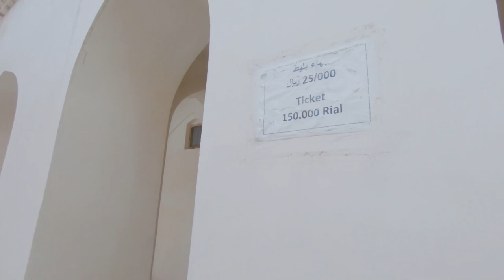FOUND OLDEST INDIAN TEMPLE IN IRAN.🇮🇷🇮🇳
Hello everyone, this is the 11th video of Iran series in this video I have shown you guys how it is like to go in an Indian temple in Iran, which after visiting I came to know was an abandoned temple because there was no one to take care of that temple. if u liked the video do comment your views and click the subscribe button to get notified when I upload the next video.

Bagpack 2

Gopro battery
Gopro case
Vlogging tripod
Rode video micro
128gb memory card